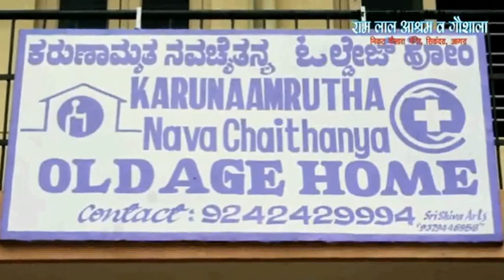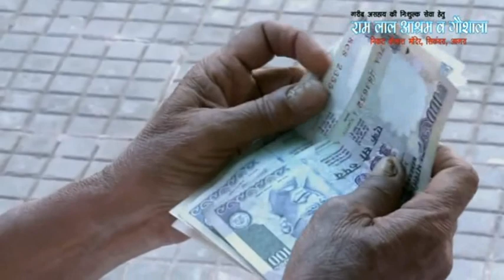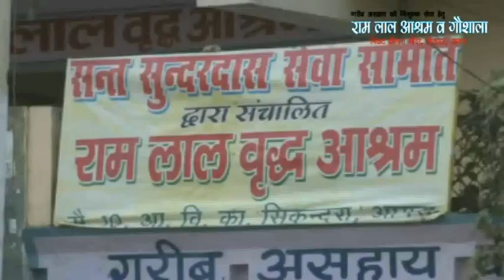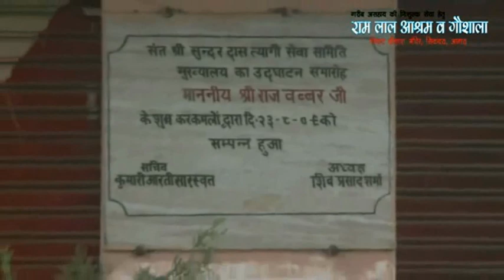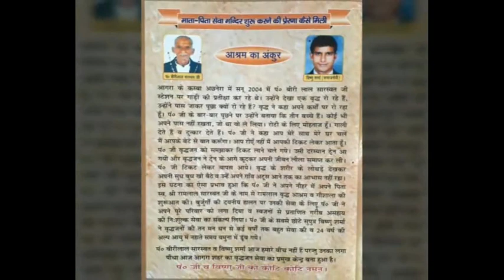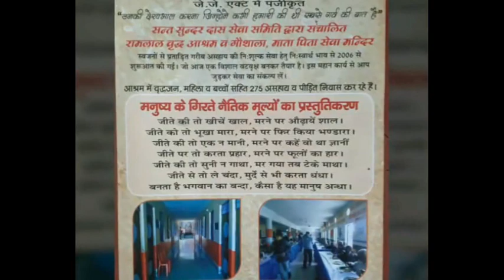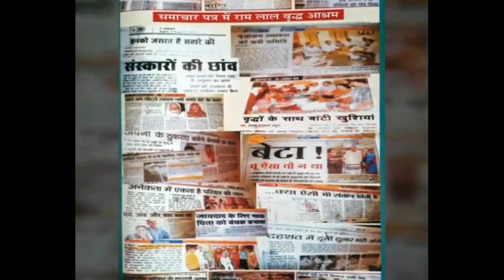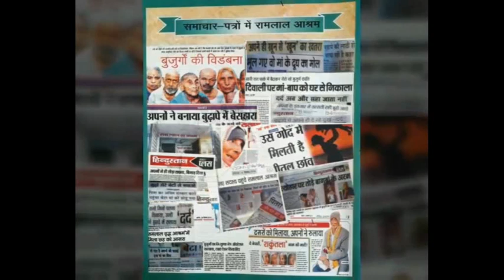बुजुर्गों की विडम्बना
परिवार के द्वारा तिरस्कृत माता पिता जिनका एक मात्र सहारा है | रामलाल वृद्ध आश्रम जहां इनकी सेवा को निस्वार्थ भाव से विना किसी शुल्क के किया जाता है |